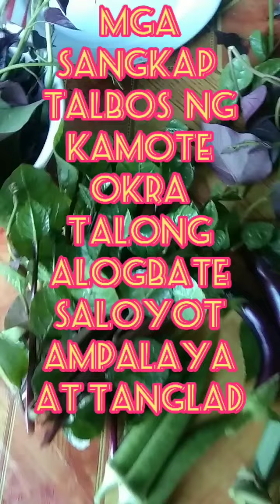buhay bukid luto ng sari sari gulay#richstylevlog